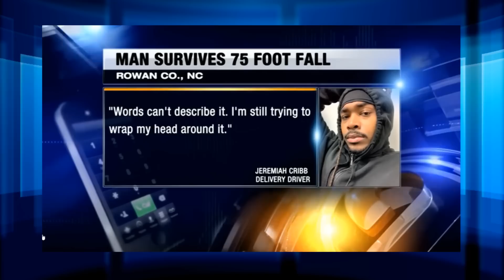Fedex Driver Falls 75 Feet from Bridge & Survives